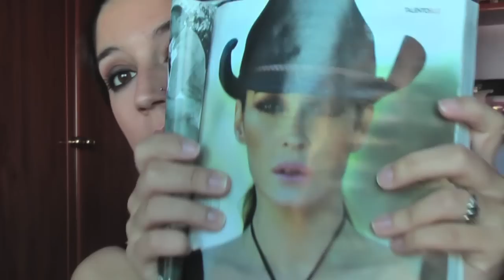Look Inspiración Vicky Martín Berrocal (Revista ELLE Octubre)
DESPLIÉGAME!!
(tienes información que puede interesarte)

PRODUCTOS QUE HE UTILIZADO:
OJOS:

-Paint Pot tono "Constructivist" de MAC
- Sombra tono "espresso" de MAC
-Sombra tono "texture" de MAC
-Sombra tono "Shroom" de MAC
-Khol tono "feline" de MAC
- Sombras "Conker" y "Noir" de paleta "Au Naturel" de SLEEK
-Gel Eyeliner tono "1 Black" de BOBBI BROWN
- Mascara de pestañas "Beauty Full Volume" de BOUJOURS

ROSTRO:

-Iluminadores tono "copacabana" de NARS
- Broncedores tono "Golden" de MAC
-Colorete tono "Peaches" de MAC
-Base Studio Fix Fluid tono "NW30" de MAC
- Corrector Supracolor tono salmón
-Polvos traslúcidos fijadores "02 transparence beige" de IVEr ROCHER

LABIOS:
- Labiales "Hue" y "Angel" ambos de MAC

Espero que os guste el video y lo disfruteis.
Un besazo y cuidaros!!

¿Eres nueva/o? BIENVENIDO y gracias por quedarte